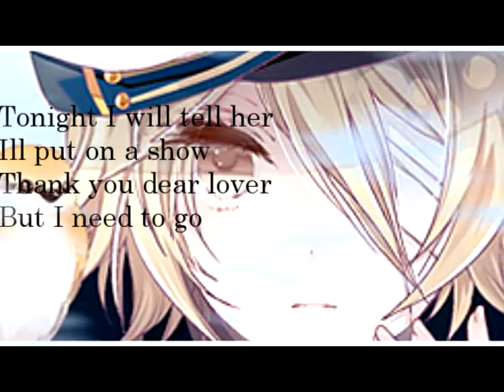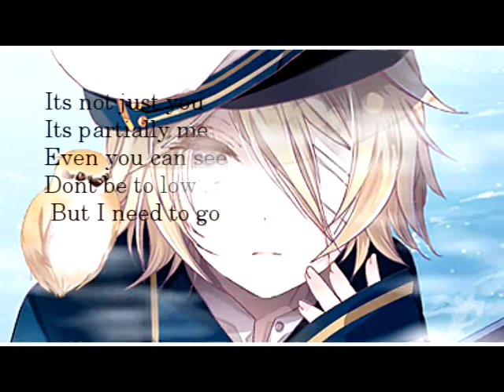Goodbye Again (Original song) Sung by Oliver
Song was composed and writen by me
PM me for the VSQX